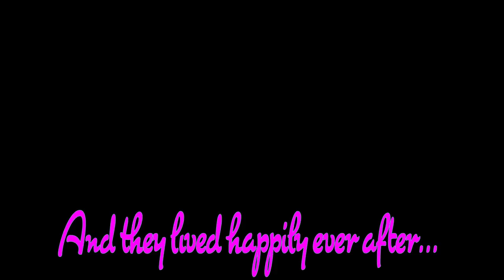Facts or Trash - Dr Masaru Emoto's Rice Experiment!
Chef Cat's never before seen documentary footage from the hit TV show "Facts or Trash" filmed in 2019.

Finally, we have a real answer to validity of the famous "Rice Experiment" of Dr Masaru Emoto.

This is peak Science.